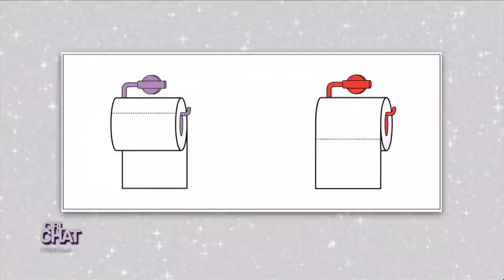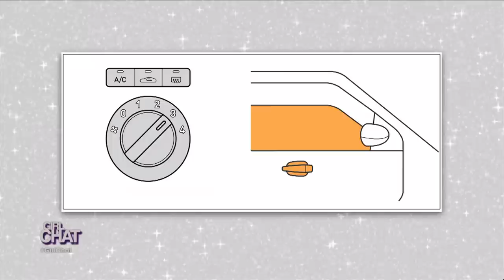Tamera Mowry-Housley Is Not Down With A/C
There are two kinds of people in this world, those who roll with the windows down and those who love to crank the a/c. Which one are you?